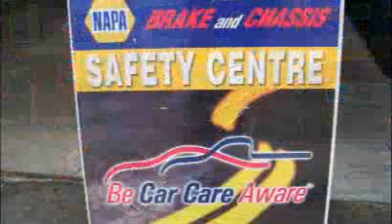Beamsville Garage in Beamsville, ON - Goldbook.ca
We are family owned and operated, with 40 years of combined trained and certified auto mechanics expertise. Conveniently located on King Street in Beamsville we are housed in the oldest garage facility in Canada. We are proud to be a NAPA AUTOPRO facility.